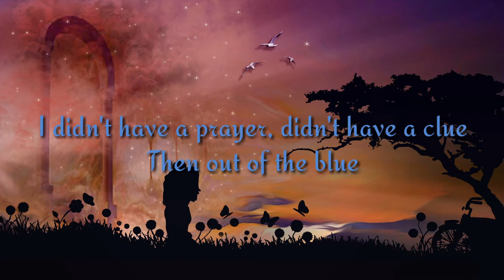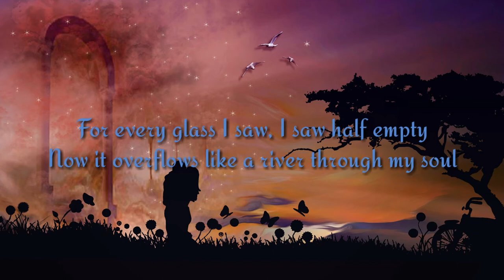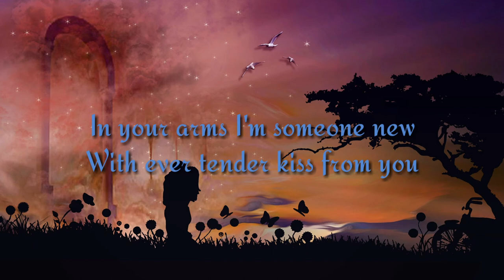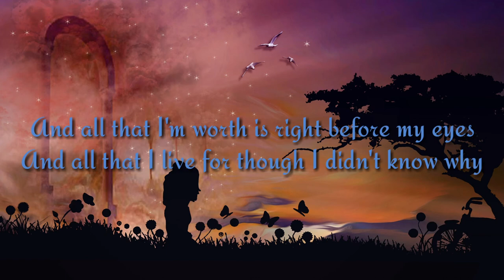Emmanuelle Vera - God Gave Me You | Lyrics Video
LYRICS:

For all the times I felt cheated, I complained
You know how I love to complain
For all the wrongs I repeated, though I was to blame
I still cursed that rain
I didn't have a prayer, didn't have a clue
Then out of the blue

God gave me you to show me what's real
There's more to life with just how I feel
And all that I'm worth is right before my eyes
And all that I live for though I didn't know why
Now I do, 'cause God gave me you

For all the times I wore my self pity like a favorite shirt
All wrapped up in that hurt
For every glass I saw, I saw half empty
Now it overflows like a river through my soul
From every doubt I had, I'm finally free
And I truly believe

There's more to life than just how I feel

In your arms I'm someone new
With ever tender kiss from you
Oh must confess
I've been blessed

And all that I live for though I didn't know why (didn't know why)
Now I do (I finally do), 'cause God gave me you (God gave me You)